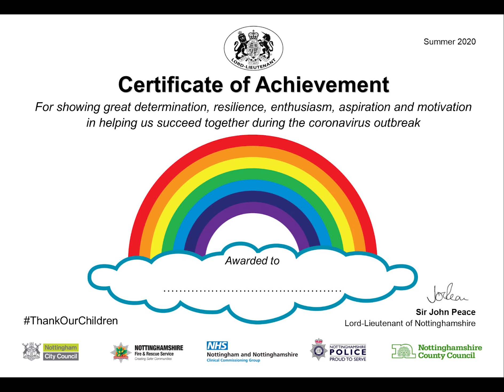ThankOurChildren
A message from Sir John Peace, Lord Lieutenant of Nottinghamshire, to say thank you to all the children in our county for their help during the fight against the coronavirus.

Also saying thank you are doctors, teachers, paramedics, police officers, fire fighters, NHS volunteers, and Colin Pettigrew, corporate director for children and families at Nottinghamshire County Council.